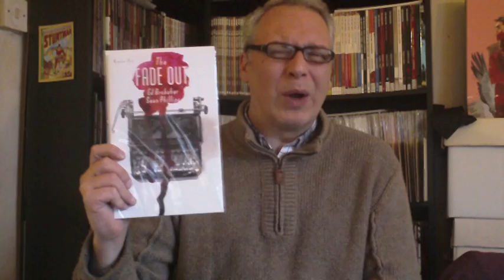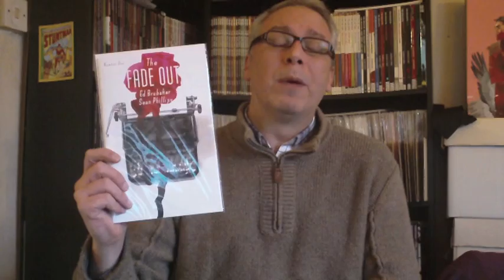Comic Book Christmas Calendar - 18th December 2014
A Hollywood style Christmas pick !!